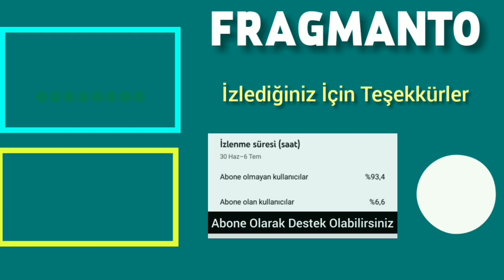Nurgül Yeşilçay'da "Mektup" Dizisi Kadrosunda